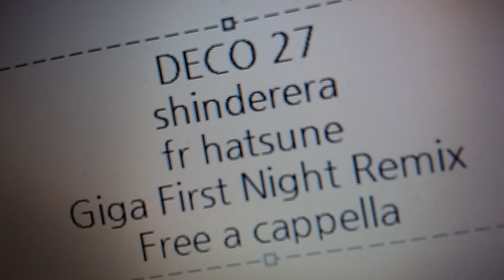DECO*27 - シンデレラ feat. 初音ミク (Giga First Night Remix) Free a cappella フリーアカペラ